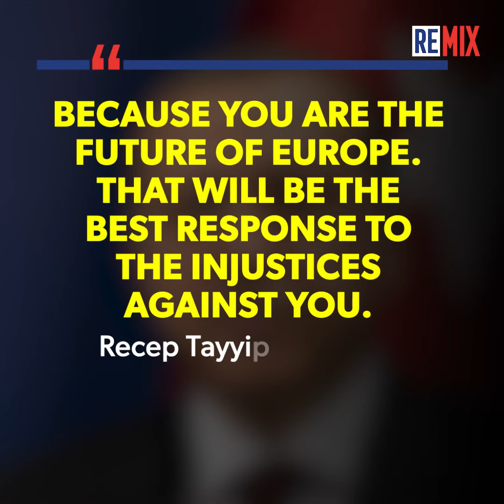Germany’s Turks Back Erdogan in National Election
Many members of Germany's Turkish population plan to vote for Erdogan in the upcoming Turkish election, with over 50% voting for him in the last election. However, not all Turks will vote for him, and many on the left are questioning why, as he is more popular among German Turks than he is back in Turkey.